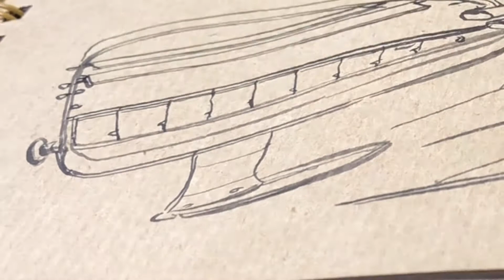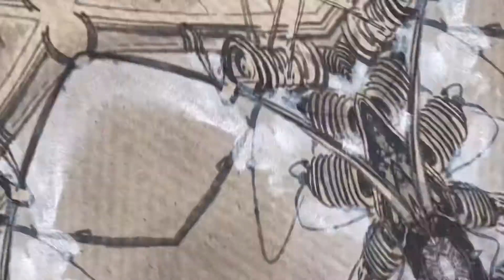비행선수리 Underrepairs 비행선 멋진여성 엔지니어 sketch 공상 감우영작가 금손김우영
(나만의 손그림,손 수채화#스케치#볼펜#연필#잉크#색연필#붓펜#물펜의 스케치#)# 골판지 김우영 김우영작가# 박스아트 김우영 종이정크아트 박스아트 김우영 박스작가# 세상에이런일이출연